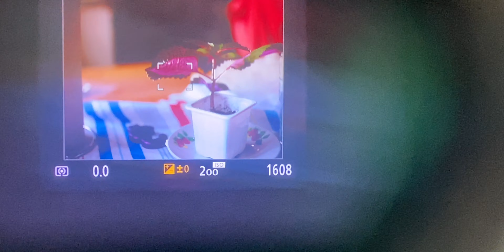Mitakon 25mm f/0.95 + Panasonic GM5 = Tiny Bokeh Machine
Follow my weekend with a very tiny camera and a very tiny f/0.95 lens.

Camera I used: Panasonic Lumix GM5 (not sold new anymore)
Lens: Mitakon 25mm f/0.95

This video was filmed with this tiny camera
Mic used for voiceover